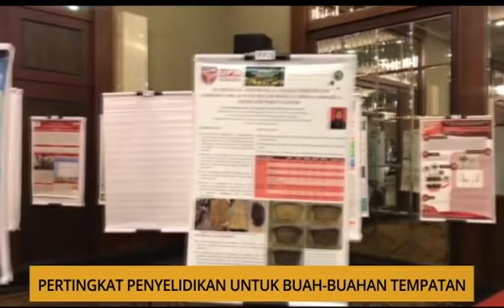Kalendar Sarawak: Tingkatkan imej Kuching, penyelidikan untuk buahan & perketat had umur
Berita pilihan Astro AWANI Sarawak hari ini bersama Nash Hamzah dan Asmah Adenan. Bersiaran setiap hari pada jam 9.10 pagi.